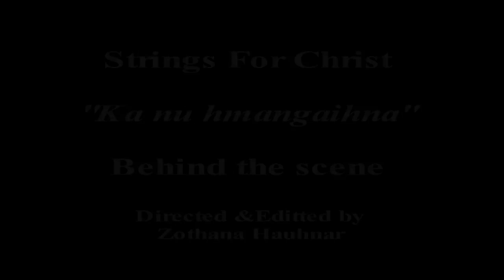Strings for Christ Ka nu hmangaihna behind the scene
Ka nu hmangaihna aw nem chu tih hla music video tluang tak a kan tihchhuah leh theih nan a min puitu zawng zawngte leh kan zai min lo ngaihthlak sak a min lo ngaihhlut sak thin tute zawng zawng hnen ah lawmthu kan sawi e.